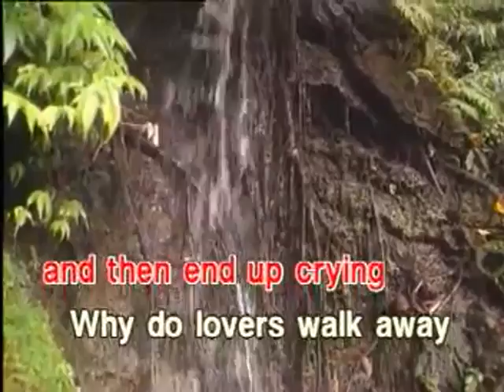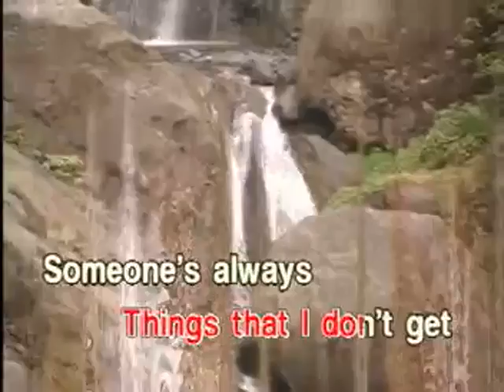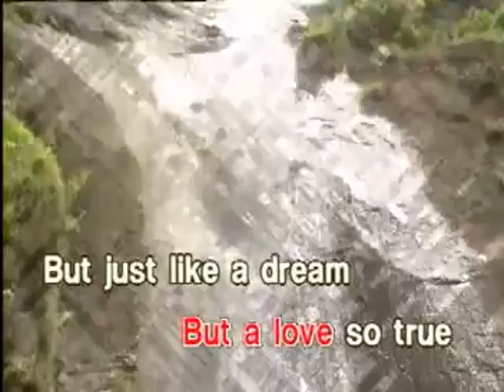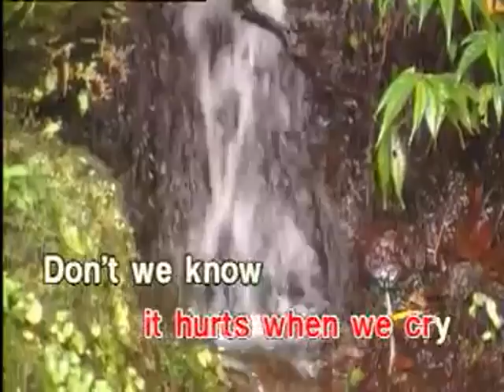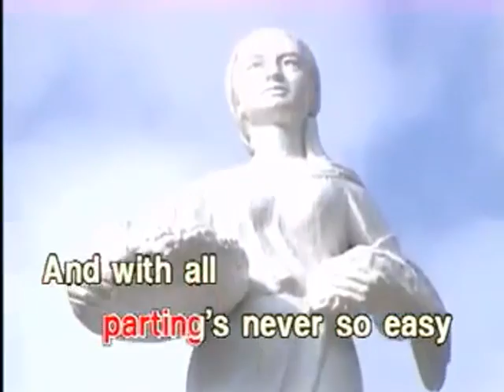Someone's Always Saying Goodbye - Video Karaoke (Star Records)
Search: ClassicKaraoke

Someone's Always Saying Goodbye as popularized by Allona

Words and Music: Vehnee Saturno
© Year: 1996

Video Copyright by Star Recording, Inc.